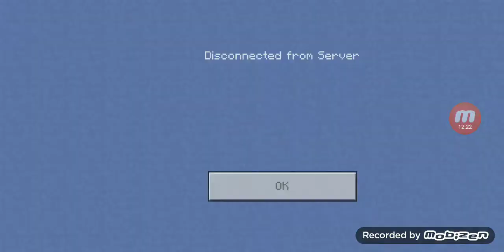playing Minecraft with my cousin